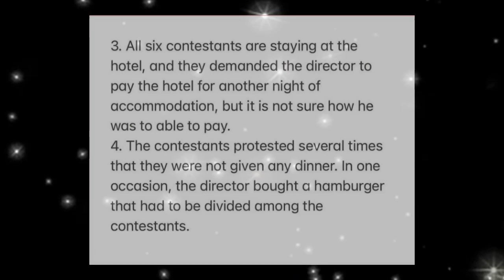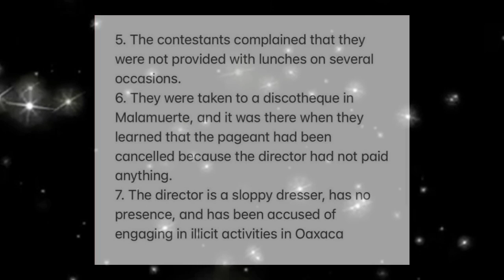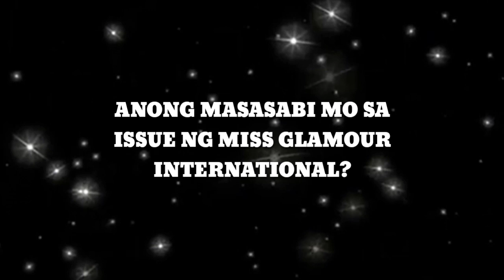Gianna Llanes NAGSALITA NA Patungkol sa Panloloko ng Miss Glamour International Organization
gianna margarita llanes
miss glamour international 2021
emmanuelle vera
maureen montagne
hannah arnold
binibining pilipinas
sam panlilio
dindi pajares
Emmanuelle Vera
miss intercontinental
miss philippines
miss international
miss supranational